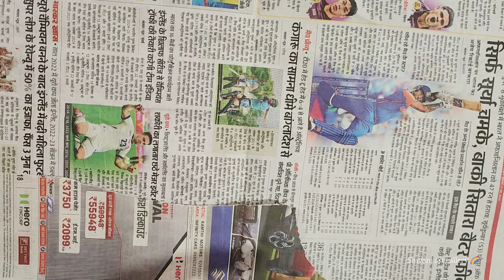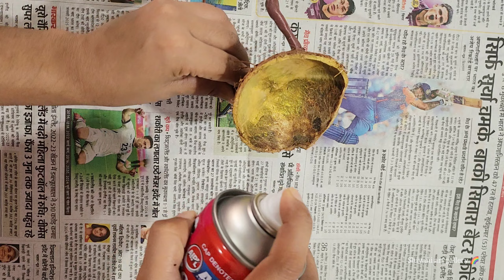How to Spray Paint Like a Pro: Tips & Tricks for Beginners | आप ये गलती मत करना 🥹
Best Spray Paints Review: Performance, Finish & Durability Tested!

Looking for the best spray paint for your next project? Whether you're painting furniture, walls, metal, or plastic, our in-depth analysis will help you find the perfect paint for your needs.